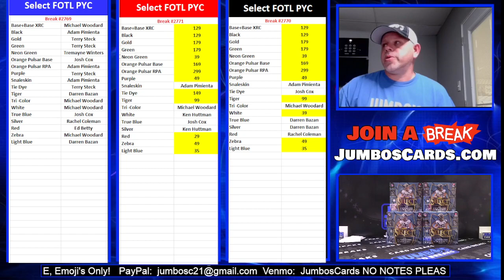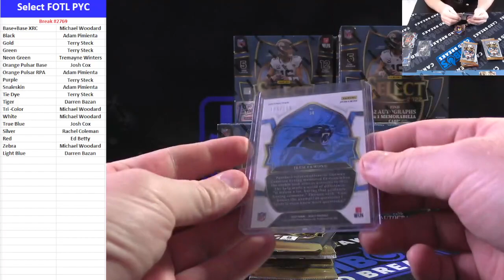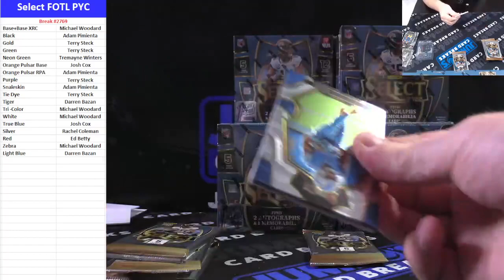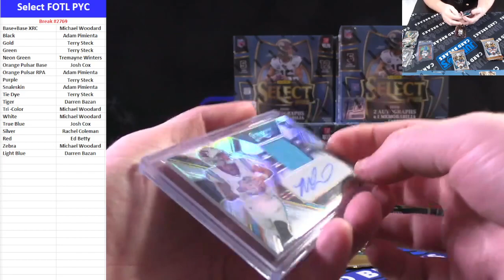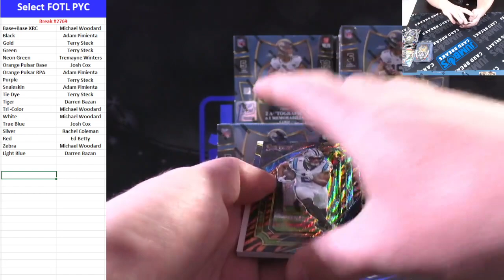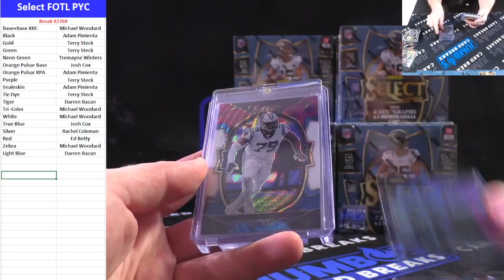BREAK #2769 Select FOTL PYC